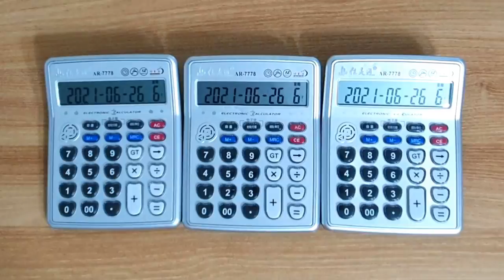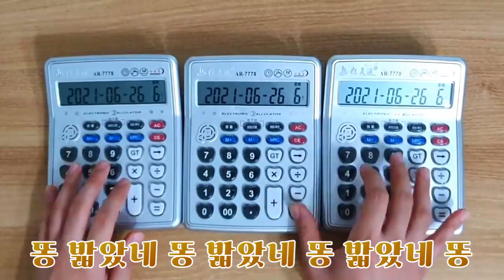똥 밟았네 (계산기 커버)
포텐독 시즌 2 - 똥 밟았네 (계산기 커버)